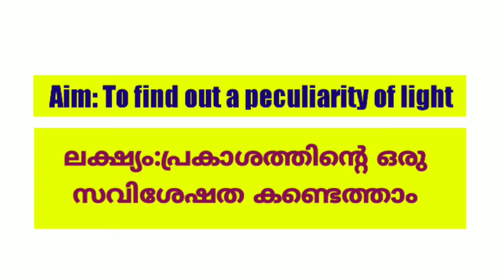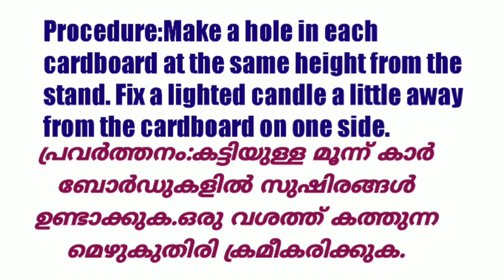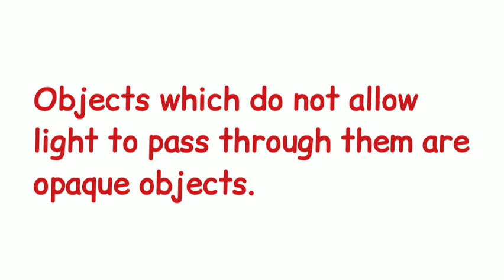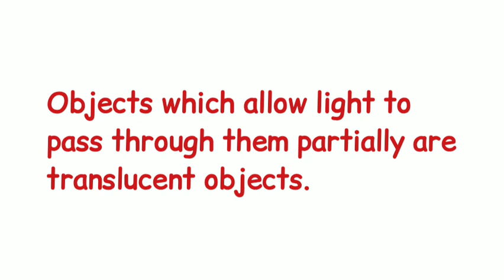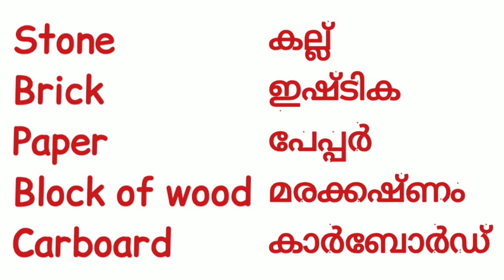Victers Class 5 basic science chapter 3 celestial shadow sights|November 6|victers channel class 5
Victers Class 5 basic science chapter 3 celestial shadow sights|November 6|victers channel class 5 today

celestial shadow sights unit 3. basic Science